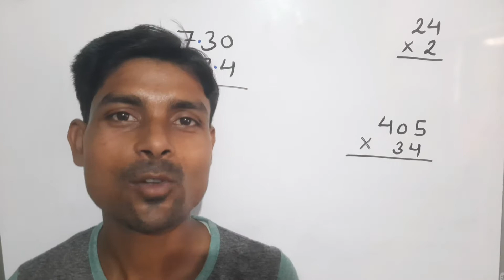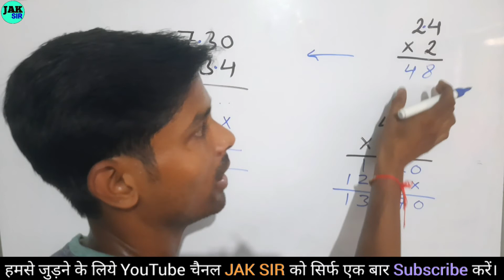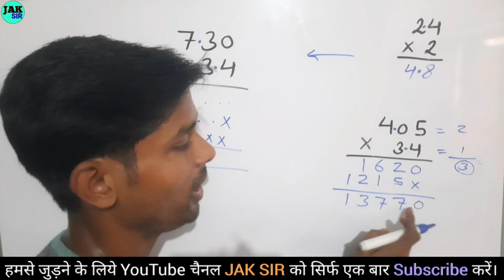Multiply sums | Guda kaise karen | point wale guna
guda kaise karte hain | guda | guda kaise karen | multiply kaise kare | multiply kaise karte hain | multiply | guda bhag | guna bhag kaise karte hain | गुणा कैसे करें

jak sir
÷ kaise kare
kaise kare
divide
guda bhag
guna bhag kaise karte hain
bhag
guna bhag
jod ghatana
guda

guda kaise karte hain
guda kaise kiya jata hai
guda kaise karen
guna kaise ki jaati hai
multiply
multiply kaise kare
multiply kaise karen
multiply kaise kiya jata hai
multiply kaise karte hain
guda bhag kaise kare
point wale guna
point wale guna kaise karen
point wale guna bhag
point vala gunakar
gunakar
गुणा
गुणा कैसे करें
गुणा कैसे करते हैं
गुणा करना आसानी से सीख लो